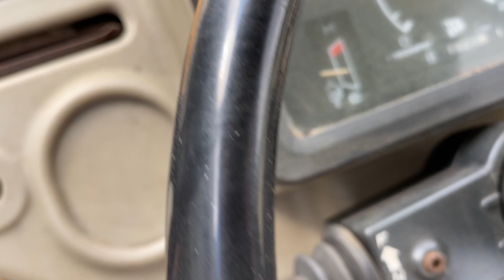JCB 2CX KOPARKO-ŁADOWARKA 1993R. KM MASZYNY BUDOWLANE 56-300 MILICZ